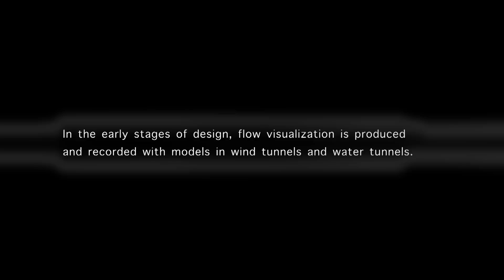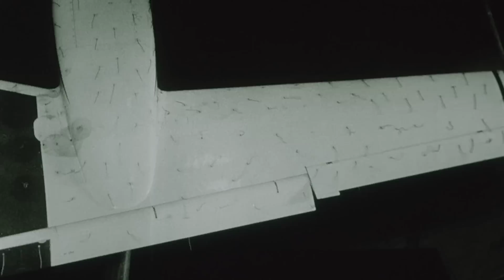Flow Visualization Through The Years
This 6-minute, 32-second video takes a look at the evolution of various ways NASA has observed flow visualization in aircraft structures over the years.

Whether in the lab or flying high over the Mojave Desert, capturing these flow visuals is important for the development of future aeronautical concepts and designs.